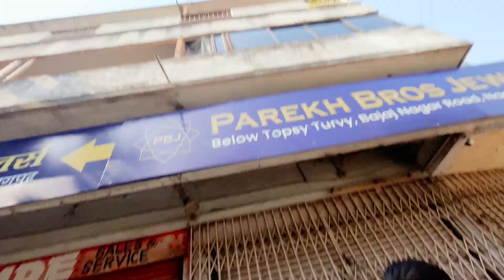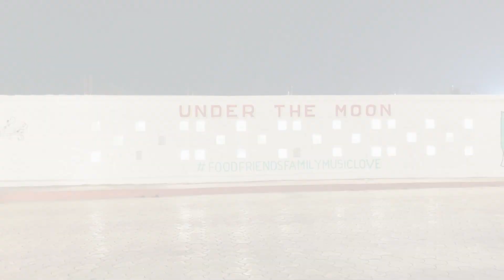Kitne Patang katey? OOOOOKAAAAT 😃😃| Happy Makar Sankranti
Hello dosto,

Location : Nagpur
Shoot on - Pixel4a | iphone13

Thank u
From AjabGazab Vlog Team©